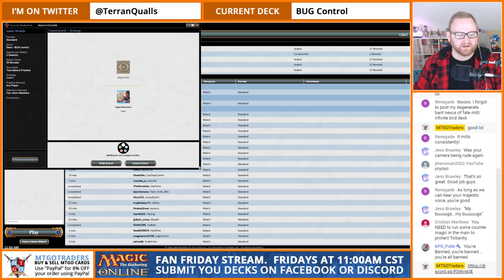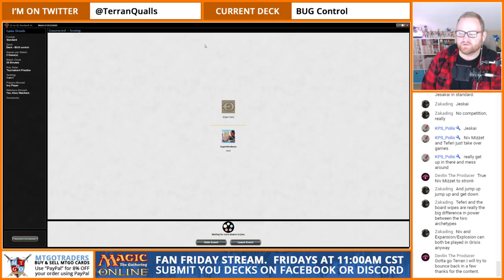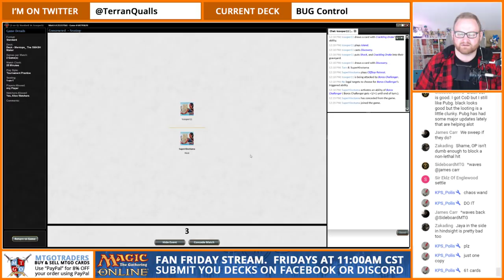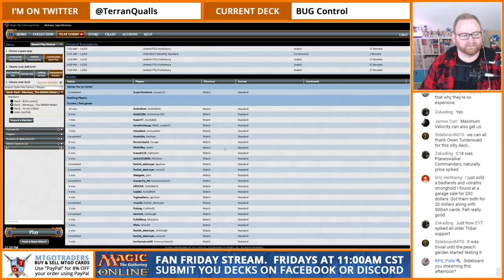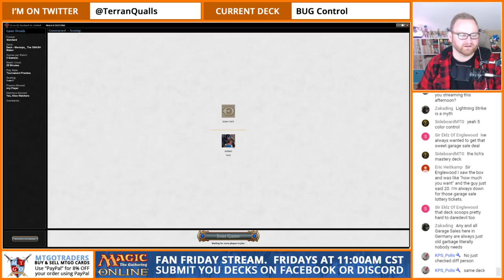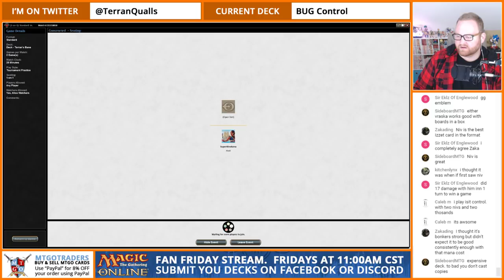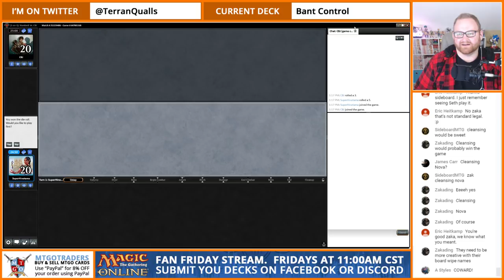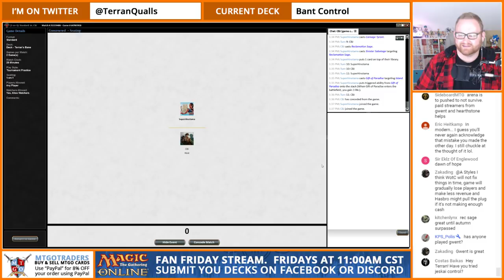Fan Friday November 2nd | BUG Control, Boros Cyclops, Bant Control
Fan Friday decks have been picked!